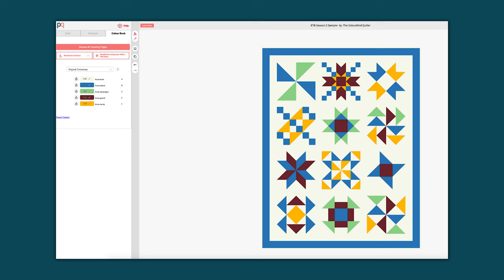Churn Dash Quilt Block Tutorial - Behind the Blocks #5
The Churn Dash Quilt Block has a special place in my quilting toolbox. It was one of the first quilt blocks I made, and I love how this one looks.

It's so quick and straightforward to make, but it looks great. Bold contrasting colours work well with this one to make the elements stand out.

You can do a lot with this as a one-block quilt pattern, tweaking colours, adding snowballs, etc., creating all kinds of secondary patterns.

If you need a refresher on working with strip units, check out this video from season 1 of Behind the Blocks:

If you need a half-square triangle refresher, check out video 1 from season 2 of Behind the Blocks:

/// FABRIC REQUIREMENTS AND CUTTING INSTRUCTIONS WORKSHEET DOWNLOAD \\\

If you haven't signed up for your fabric requirements, you can use the link below to sign up:

/// BEHIND THE BLOCKS HUB \\\

/// My Favourite Quilting Products ///

I am a participant in the Amazon Services LLC Associates Program, an affiliate advertising program designed to provide a means for me to earn fees by linking to Amazon.com and affiliated sites.